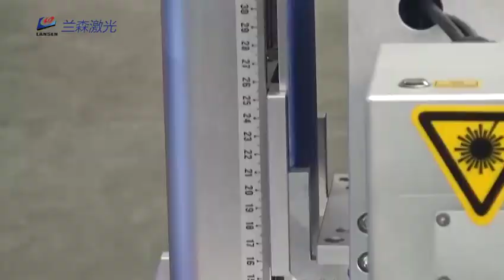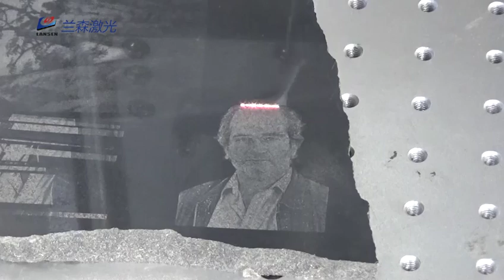Co2 mini laser marking machine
CO2 mini fiebr laser marking machine
Davi 30W laser tube
Leather plywood laser marking